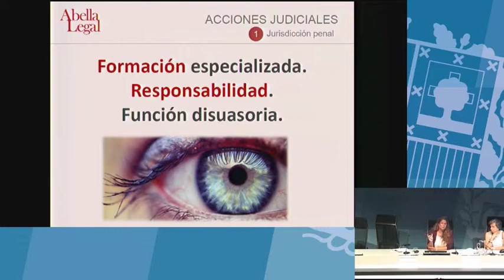La sociedad nos ha enseñado a mirar de una manera determinada (Isabel Abella Ruiz de Mendoza)